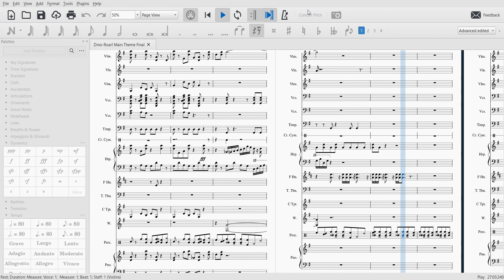MuseScore 3 Dino Roar! Main Theme